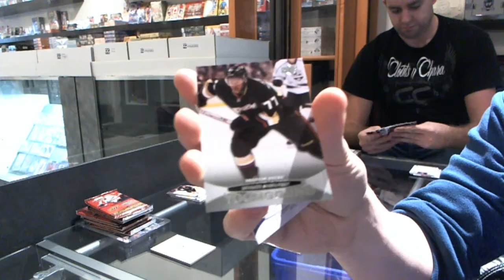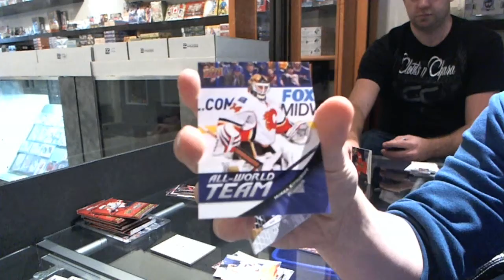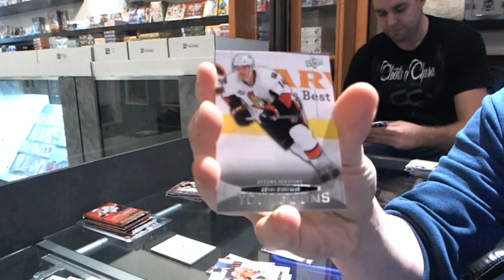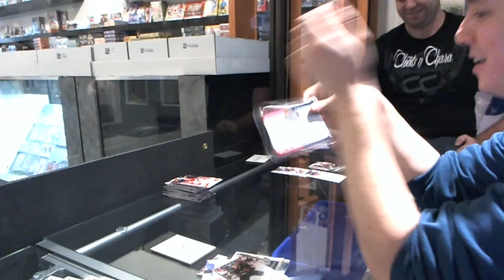11-12 UD Series 1 Packwar Tournament Round 2: Ryan4615 vs Ski44